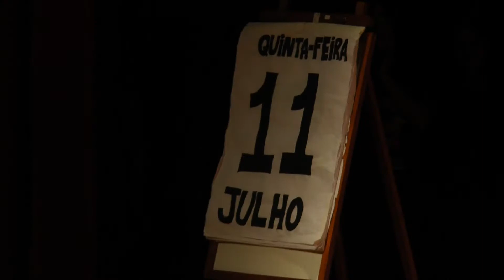CETEC Festival 2019 | E1 | Eu mudo o mundo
Peça apresentada no dia 11 de julho, no UCS Teatro, durante o CETEC Festival 2019.

Sinopse:
Em um conto cômico baseado no cotidiano de um menino, suas decisões são tomadas através das opiniões do seu anjo e seu demônio. Retratando cenas de dia a dia, pequenas coisas acontecem e, com elas, mudamos o mundo.

FICHA TÉCNICA | CETEC FESTIVAL 2019
Coordenação Artística: Profª. Liliane Viero Costa
Arte e Desenho: Profª. Liliane Viero Costa
Canto: Profª. Paola Menegat Delazzeri
Dança: Prof. Giovani de Souza Monteiro e Prof. Ney Moraes
Escrita Criativa: Profª. Caroline de Siqueira
Teatro: Profª. Tina Andrighetti
Professores das áreas de Linguagens e Ciências Humanas

Algumas músicas podem ter sido removidas do arquivo devido ao conteúdo ser protegido por direitos autorais.